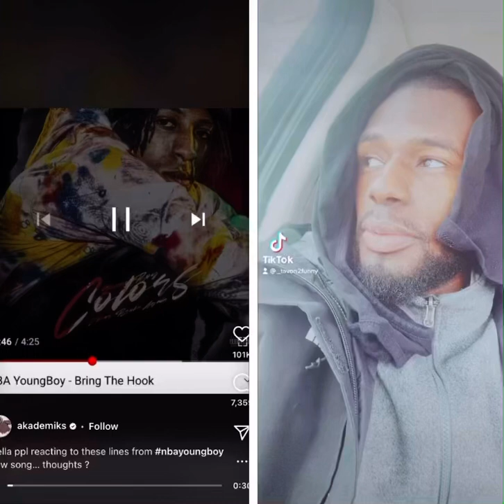This isn’t gonna end well 😭